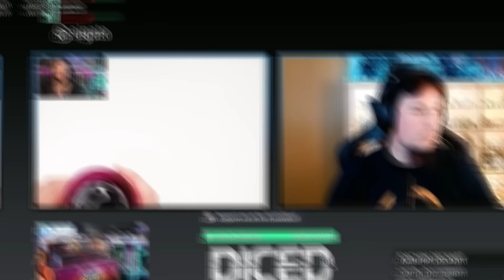Das nervt hart am Tabletop | Meine Top 5 | Denis' Gedankengrütze | DICED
HOLY Starterset ► DICED5 für 5€ Rabatt auf die erste Bestellung ► DICED gibt 10%

00:00 - Cold Opener
00:05 - Intro
00:12 - Disclaimer
00:55 - Werbung
02:33 - Platz 5
04:34 - Platz 4
03:04 - Platz 3
09:35 - Platz 2
11:42 - Platz 1